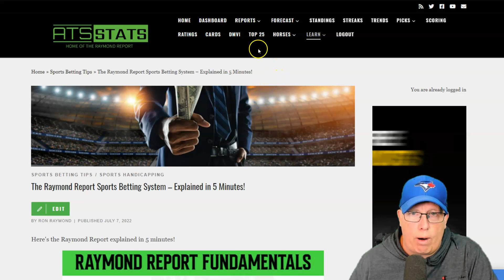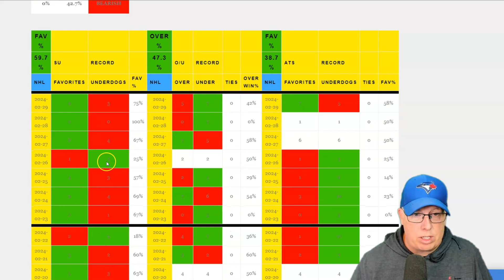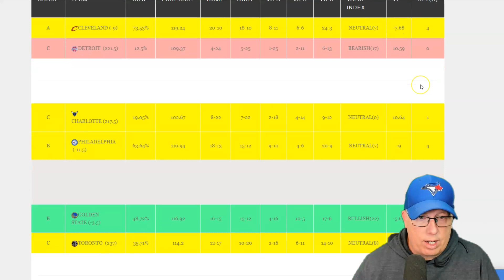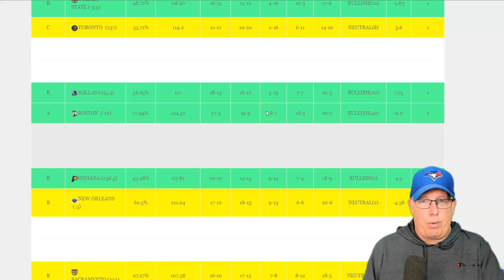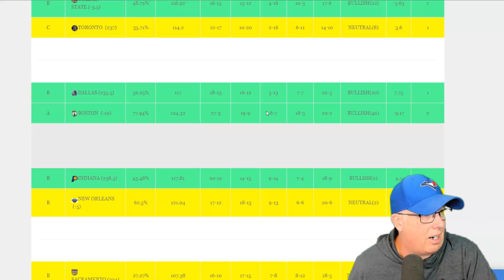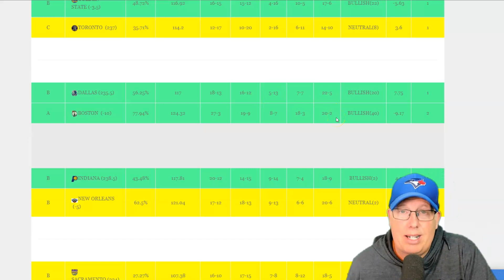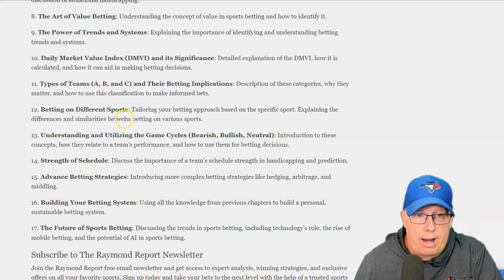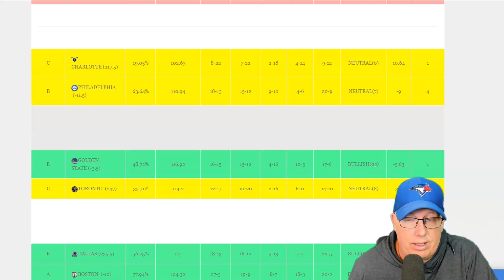The NBA Report Card - Picks & Market Moves Analysis 3/1/24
Stay ahead of the game with the latest edition of "The NBA Report Card" for March 1, 2024!

In today's segment, Ron Raymond provides a thorough analysis of NBA picks and market moves, offering valuable insights into betting trends and strategies. 📊

Here's what you can expect:
🔹 Review of previous NBA picks' performance
🔹 Analysis of market trends and betting movements
🔹 Expert insights into upcoming NBA matchups

Don't miss out on this essential information to inform your NBA betting decisions and stay ahead of the curve!

Share your thoughts and predictions in the comments below, and let's dive into the exciting world of NBA basketball together! 🗣️

📺 Watch Now and Stay Ahead of the Betting Curve with Ron Raymond! 📺